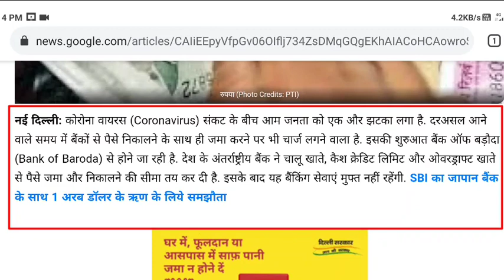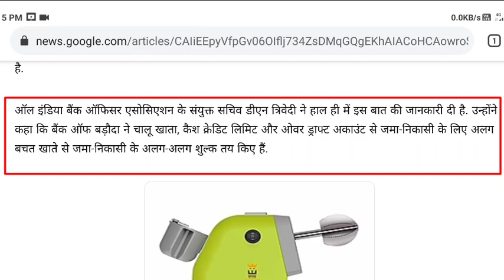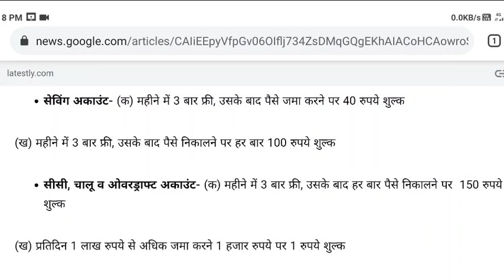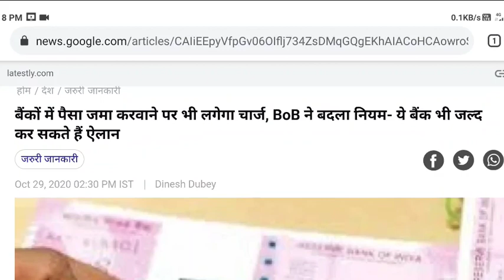bank new rule,अब बैंक में पैसा जमा करने पर भी कटेगा पैसा,Bob me paisa jama karne pe katega paisa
Bank of Baroda jald hi Ek Naya Niyam Lane Wali Hai. jisme aapko Bata De Jab Bhi aap bank me paisa jama karenge to apke account se paise bank ki taraf se kaat liye jayenge.apko bata de ye niyam Anya bank bhi jald hi lane ja rahi hai. ye bank customer ke liye kafi nirasha wali hai. jisme apke paise nikalne aur jama karne pe kaat liye ja rhe hai.